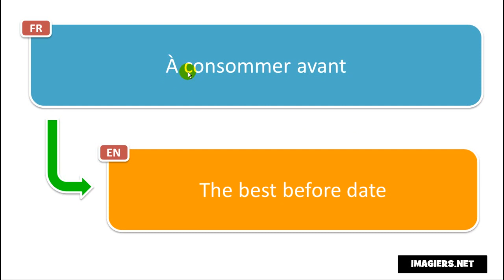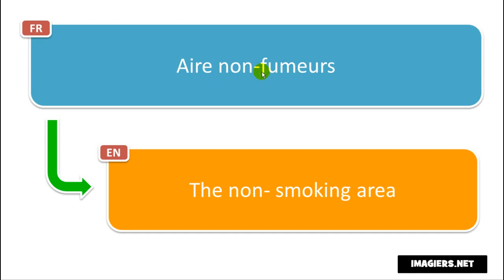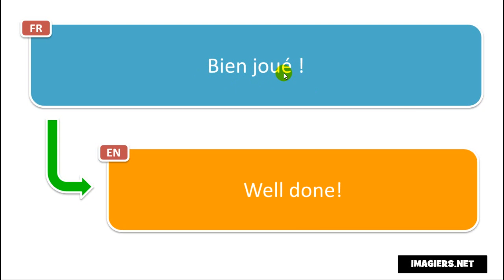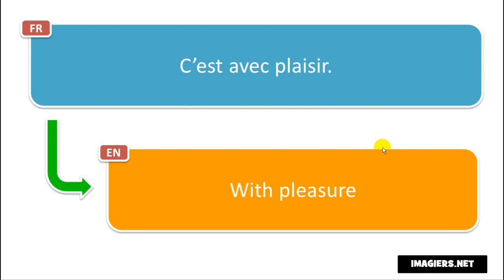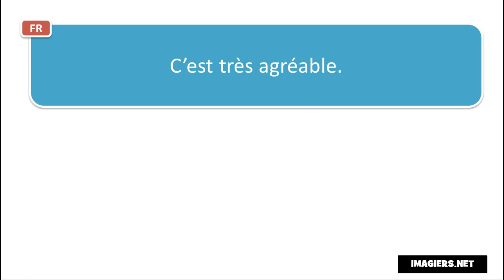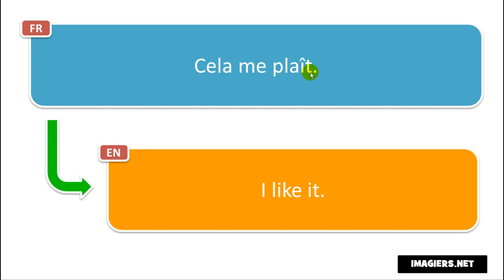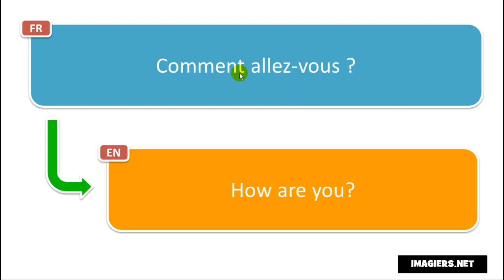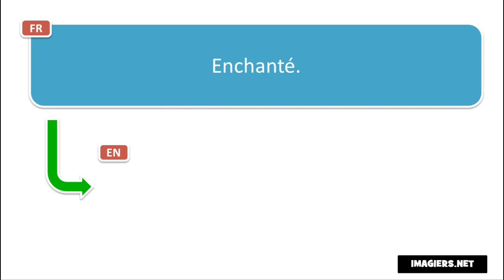学习法语的话 # Apprenez 80 phrases et des mots en français